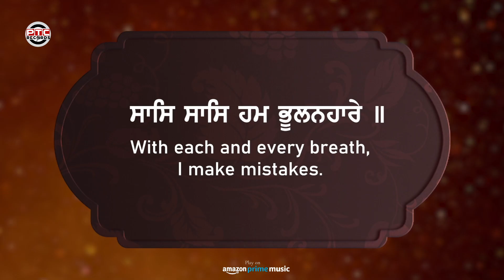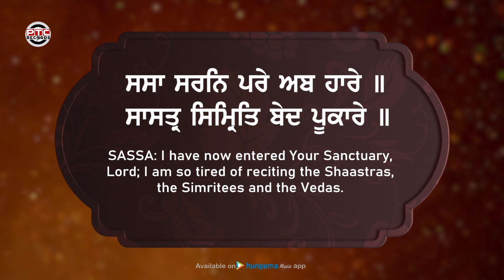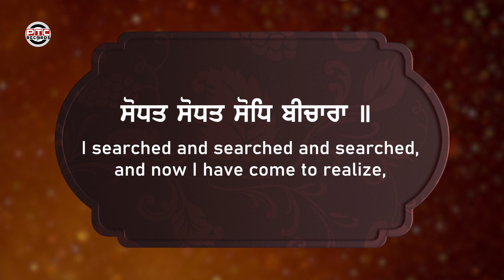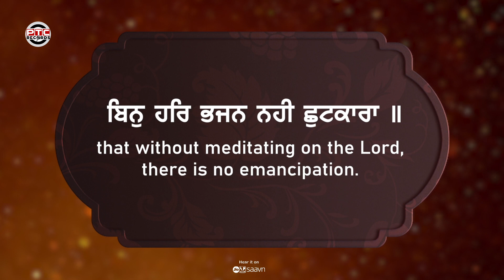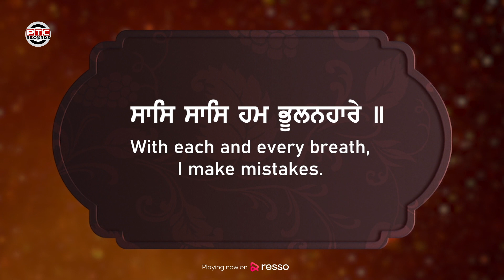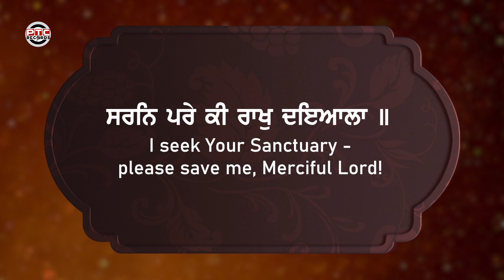Saas Saas Hum Bhulanhaare : Bhai Satinderpal Singh Ji Jagadhri Wale | New Shabad 2023 | PTC Records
*Ptc Records* Presents a Latest Beautiful Punjabi Shabad "*Saas Saas Hum Bhulanhaare*" sung by "*Bhai Satinderpal Singh Ji Jagadhri Wale*".

Shabad : Saas Saas Hum Bhulanhaare
Ragi : Bhai Satinderpal Singh Ji Jagadhri Wale

♪   Available on :

♪ wynk -
♪ Amazon Music

For More Details *Contact* @ PTC Records
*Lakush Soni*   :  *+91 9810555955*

*This is the official YouTube channel of PTC Records. The official music label of PTC Network. World's Number 1 Punjabi television and music network has a vast library of Punjabi folk, pop
 and Gurbani Shabad. Each week two new Punjabi songs are released. For the latest in Punjabi music as well as the music from the ra of Noorjehan, Yamla Jatt, Surinder Kaur - we got it all here!!*

from reusing them for your own content on any platform.

Managed and Promoted by ERIK Business Consultancy, Mumbai.